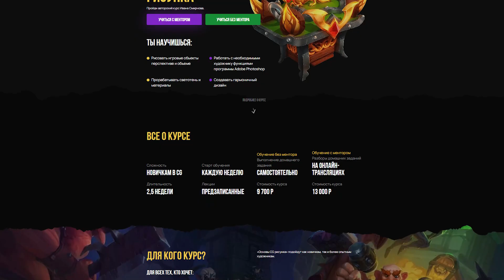Отличия "Аватар: Путь воды" от первой части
Сиквел "Аватара" под названием "Аватар: Путь воды" выходит на экраны спустя более 10 лет после премьеры первой части.

Что нового вносит сиквел во франшизу "Аватара" и в кинематограф в целом? Как шел процесс съемок? И почему персонажи-дети играют такую важную роль в сюжете? Разберемся в этом ролике!